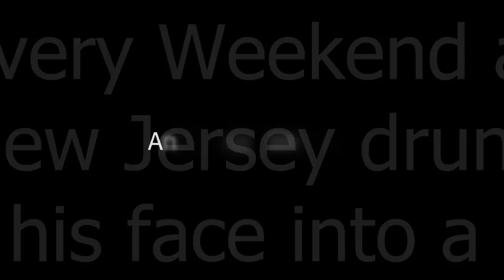New Jersey Animal Cruelty Video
off topic yo!
It's a spoof of jaybone from Jersey,